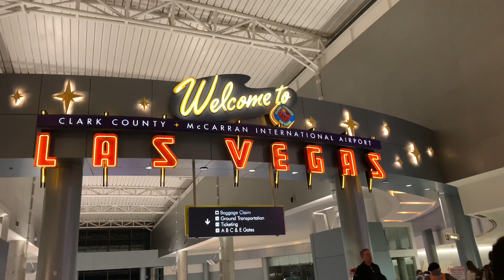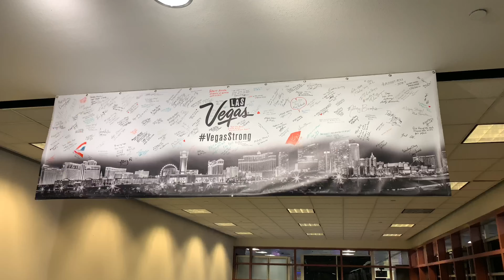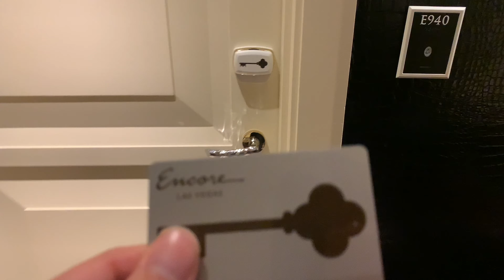拉斯維加斯 VLOG #1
我們到了！拉斯維加斯好動啊！！ 你們去過拉斯維加斯嗎？ 最喜歡是什麼？